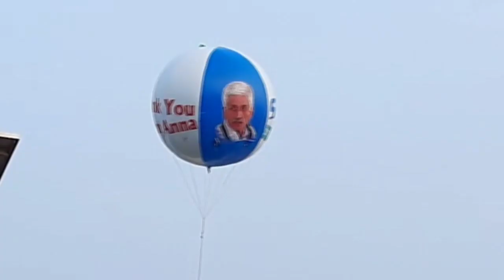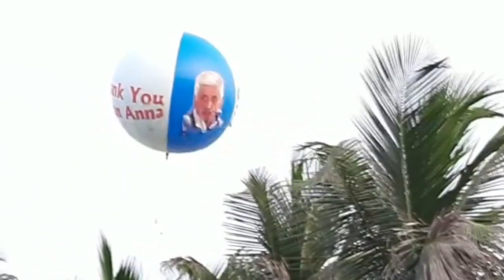విశాఖలో ఈ అద్భుతం చూడ్డానికి రెండుకళ్ళు చాలవు|Air Baloons in Visakhapatnam for welcoming CM YS Jagan